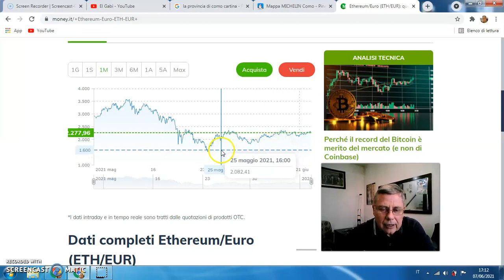101 La quotazione di Ethereum.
Uno sguardo sull'andamento di Ethereum nel tempo.

Un'analisi di breve periodo e l'andamento più generale.

Si evidenzia il forte aumento nei mesi precedenti ed una sostanziale stabilità in questo periodo.